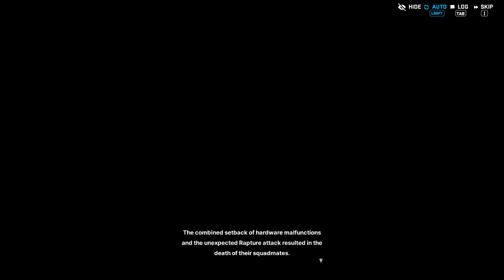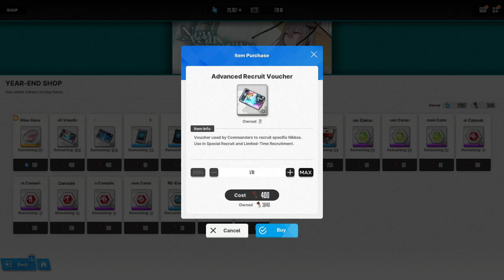EL PASADO DE「Scarlet: Black Shadow」 (CAMBIOS) : NIKKE 🤖nikkethegoddessofvictory ❤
Contenido de juegos entre otras cosas.
SOLO HAGO ESTOS VIDEOS POR ENTRETENIMIENTO, NO QUIERO DEMOSTRAR NADA A NADIE Y SIMPLEMENTE DISFRUTO DE LOS VIDEO JUEGOS.